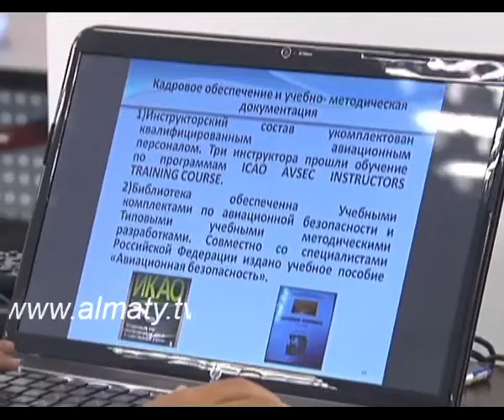Алматыда авиациялық қауіпсізідік оқу орталығы ашылды